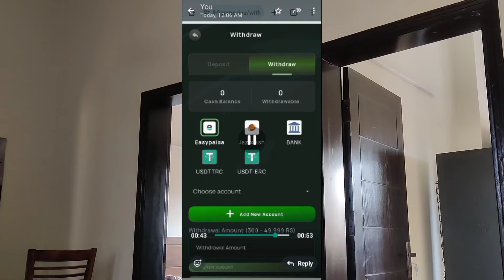How to make money online / easy way to earn money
B9 game link is below
click here to login